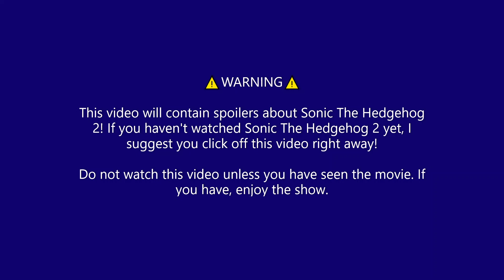Sonic The Hedgehog 2 Movie Review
In this video, I am going to share my thoughts on Sonic The Hedgehog 2.

Fun fact, this is my 100th video

0:00 Spoiler Alert
0:20 Review